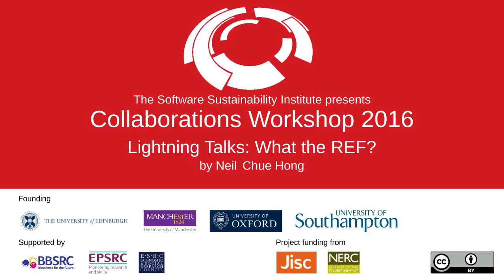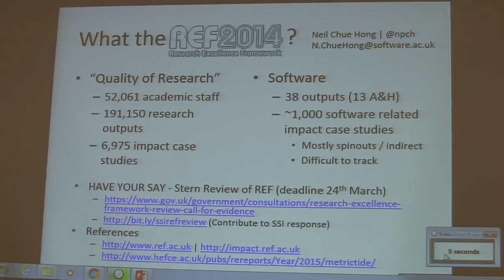What the REF?